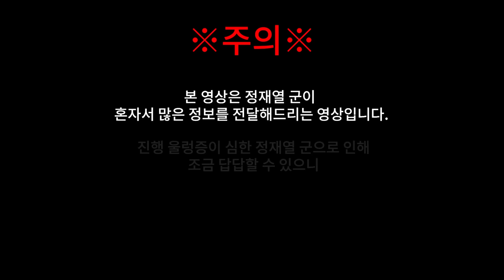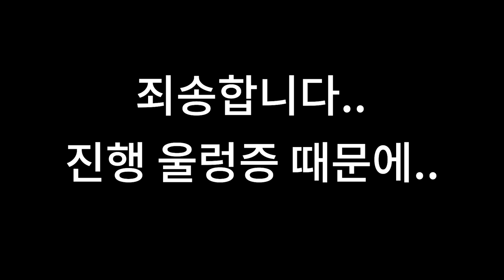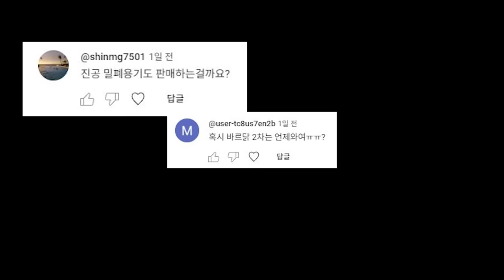기동아 돌아와줘